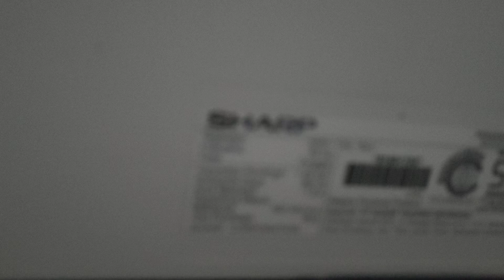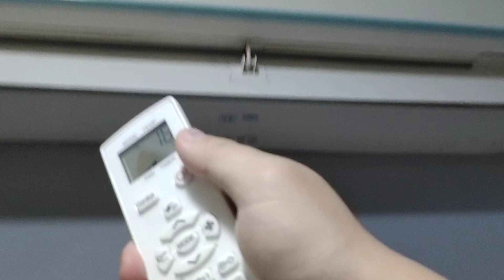Sharp Split Air Conditioner model AH-A5SAY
This air conditioner is located at the multimedia room in my church. Model AH-A5SAY, 0.5 HP. My granny's aircon is similar to this one, but it is the low watt version.
Complete with the original outdoor AU-A5SAY. This is a Thailand made Sharp, besides the Chinese made Sharp (Gree OEM) model AH-A9UCY.
It uses R32 Refrigerant. It blows up cold air. Sadly the outdoor condensing unit is kinda noisy a little bit during startup. Installed in 2018.